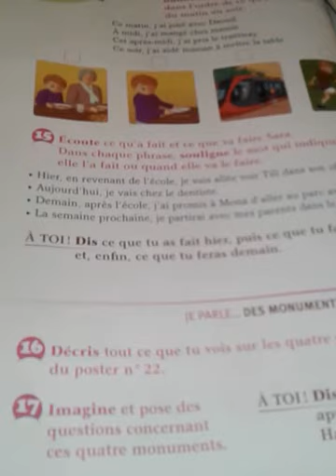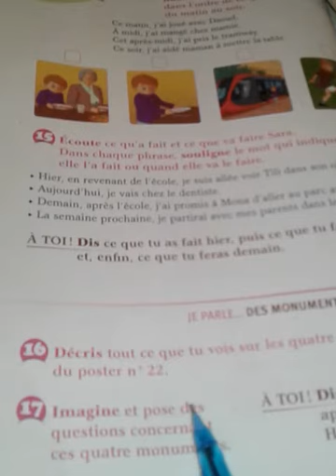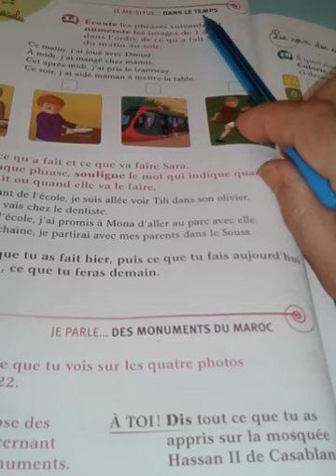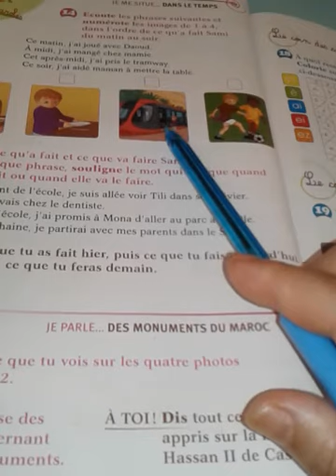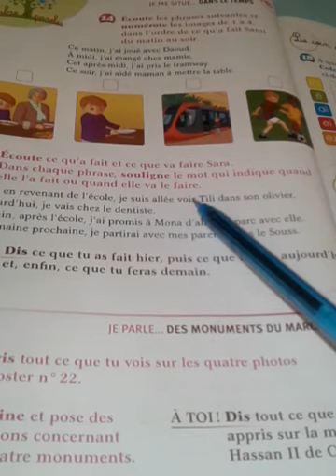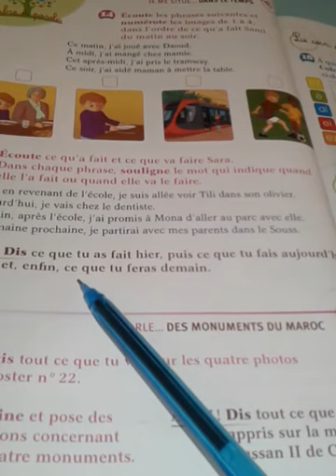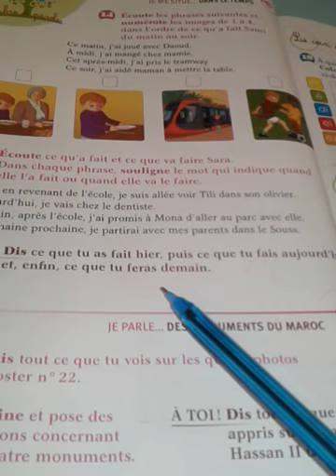Exercices p: 66 li.2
Enrichissement